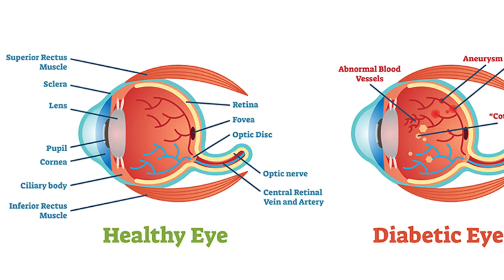Mary Tyler Moore: Revealing Her Scandolous Life Story & Photos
mary tyler moore show,theme song,opening,death,ordinary people.

Mary Tyler Moore dazzled as a beloved figure in television for her immense talent and charisma on screen. Yet, her life was marked by the profound loss of all she held dear, including her parents, siblings, and child. From her battles with health and personal challenges, Join us as we discover the depth of Mary Tyler Moore’s life, accompanied by rare photos of the star.

Vintage Insider is the place for all old hollywood, classic stars, hollywood news and everything in between.

On Vintage Insider we will go through beautiful hollywood actresses, rare hollywood, and hottest hollywood actresses.

If you love everything about hot actress, classic hollywood legend, hollywood actors, hollywood's golden age, documentary, actors and golden age of hollywood then this is the channel for you.

Inspired by Golden Age Gems, Timeless Beauties, Vintage Hollywood Stars, Hollywood Celebrity Classic, Look Through Time, LandumC goes there, Viral Nater

Inspired by Mary Tyler Moore: Rare Photos & Untold Shocking Life Story

Inspired by Mary Tyler Moore’s husband on her life away from the spotlight

Inspired by Mary Tyler Moore Tells A Dick (Van Dyke) Joke | Letterman

Inspired by The Real Reason Mary Tyler Moore Wore a Wig for Her Show

Inspired by Tragic Details About Mary Tyler Moore